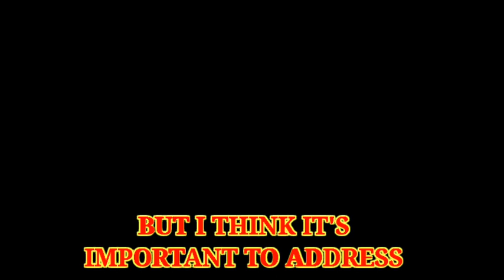2021 IFBB CHICAGO PRO PREJUDGING RESULTS + AND SORRY MESSAGE FROM BODYBUILDING NEWS CHANNEL 🤐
2021 IFBB CHICAGO PRO PREJUDGING RESULTS + AND SORRY MESSAGE FROM BODYBUILDING NEWS CHANNEL 🤐

MESSAGE IS
AS A BODYBUILDING NEWS CHANNEL WE ARE NOT DISRESPECTING OTHER BODYBUILDERS OR OTHER PEOPLE.. WE ARE JUST GIVING AN UPDATE FROM BODYBUILDING  .. FOR THOSE WHO LOVE TO GET UPDATES FROM BODYBUILDING DAILY...